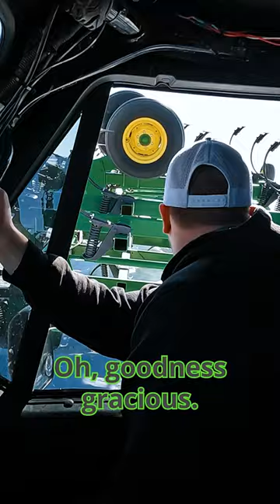Just One More Time!